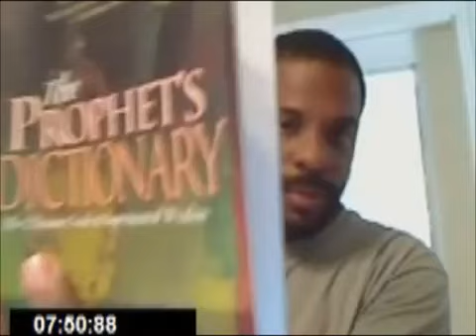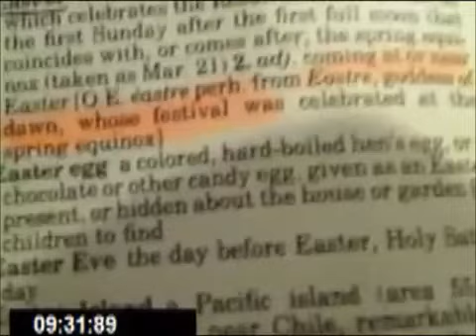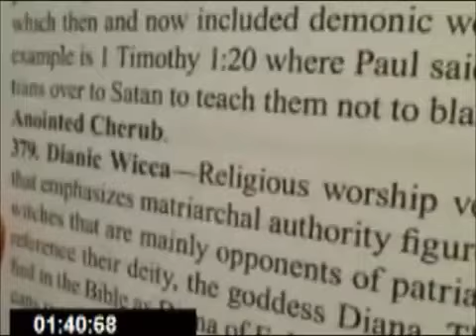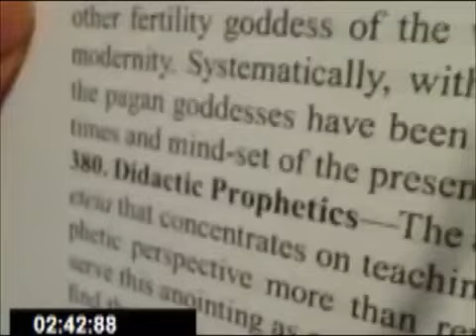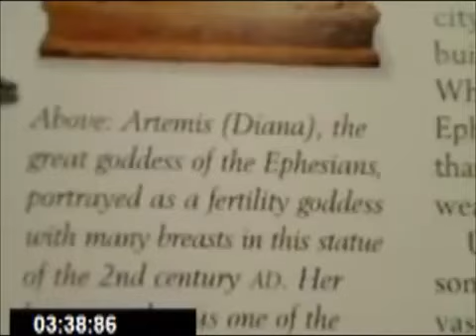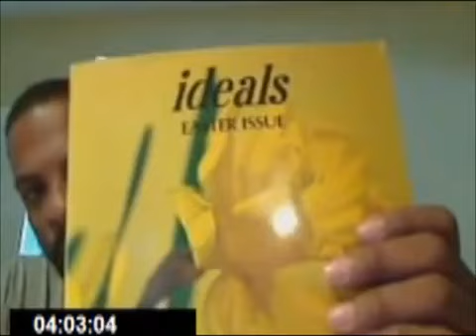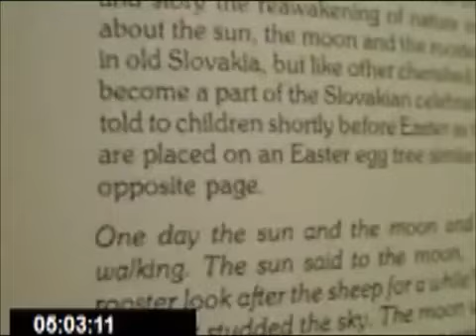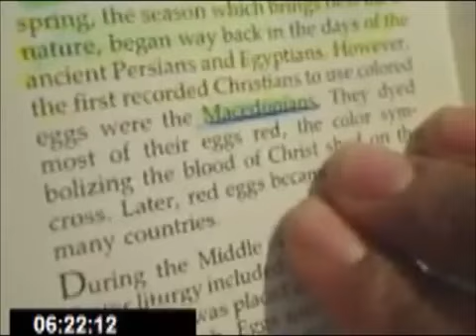The Israelites: Easter and Good Friday ARE NOT Biblical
for fringes, borders of blue, posters, etc.